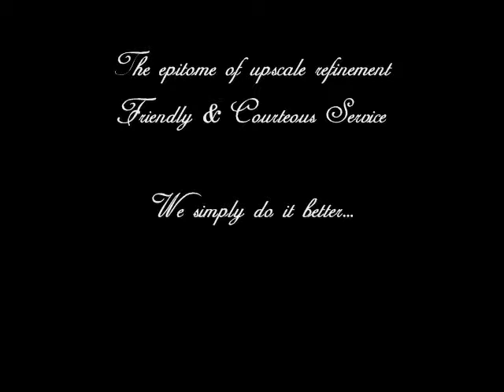Reception Locator Map for Eurotel Pedro Gil